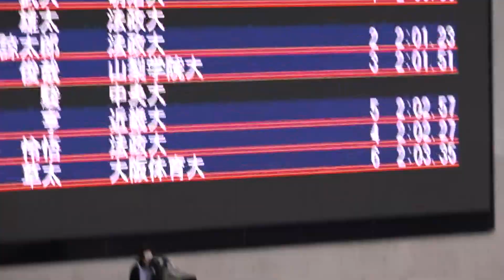池端俊哉 男子200mバタフライ 予選 第96回日本学生選手権